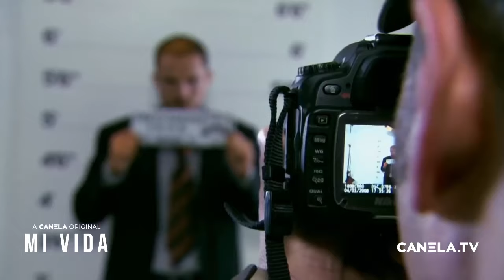Manolo Cardona recuerda el éxito detrás de El Cartel de los Sapos | Mi Vida | Canela.TV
El Cartel de los Sapos se convirtió en una de las series más exitosas y que catapultó a la fama al gran Manolo Cardona 👏, quien así la reccuerda 🙌

Sigue viendo Mi Vida ✨ y más entrevistas con grandes estrellas del entretenimiento latino 🙌 gratis en Canela.TV  📺📲 ¡descarga la app! 📲